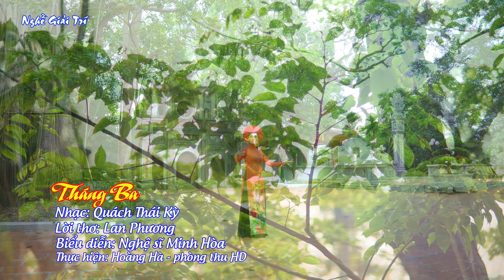Tháng ba - Giọng Hát Ngọt Ngào Lôi Cuốn - NS Minh Hoà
Bài Hát Mới || Tháng ba - Giọng Hát Ngọt Ngào - NS Minh Hòa
Nhận thu âm và quay phim, quay MV ca nhạc, cung cấp MC, Ca sĩ, âm thanh, loa kéo... phục vụ các sự kiện và phục vụ đám cưới: " Lễ Thành Hôn, Lễ Ăn Hỏi, Đón dâu..."  theo nhu cầu của khách hàng với giá cả hợp lý nhất, chất lượng tốt nhất.
Nhận quảng cáo các thương hiệu sản phẩm trên video của kênh bằng cách đính Logo hoặc Clip ngắn xen đầu hoặc cuối.

💴 Ngân hàng: Military Commercial Joint Stock Bank  (MB bank - Quân đội)
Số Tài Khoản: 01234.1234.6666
Chủ tài khoản: NGUYEN HOANG HA
Ekip Nghề Giải Trí xin cảm ơn các bạn đã đóng góp cho kênh!